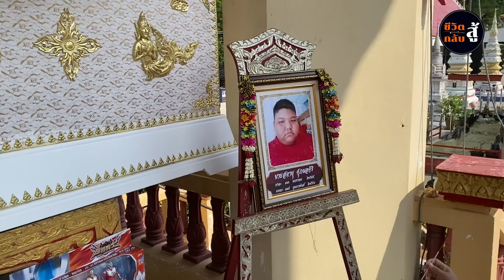ชีวิตสู้กลับ : อาลัยรัก “น้องทีน” เหตุเสียชีวิตเกิดจาก ฝีจุดเล็ก-สเก็ตบอร์ด เผยนาทีมาหาพี่ต่อ?